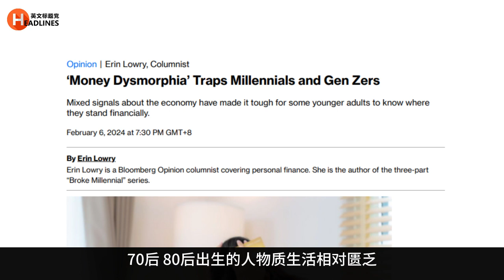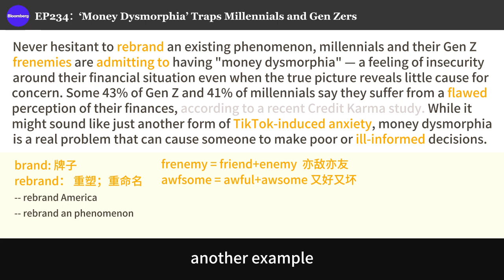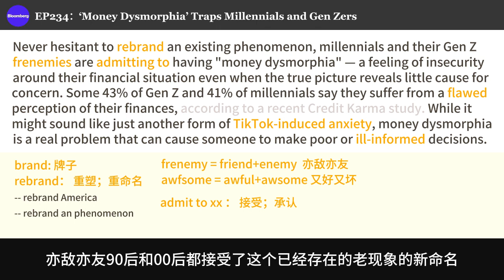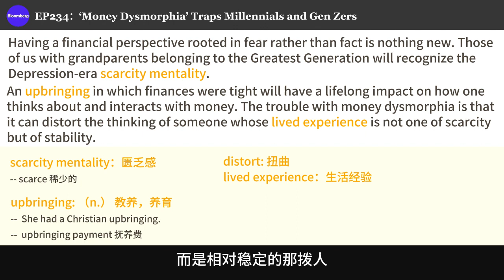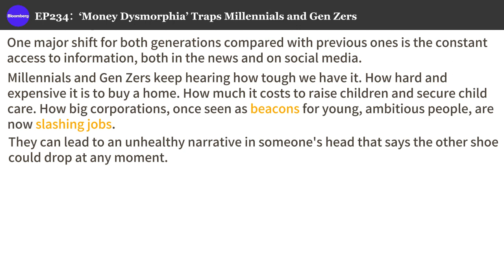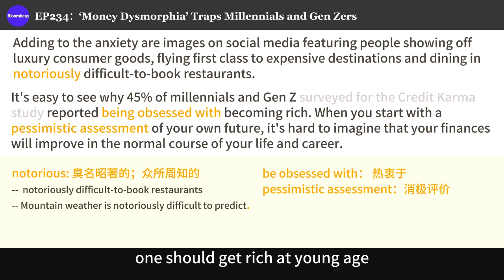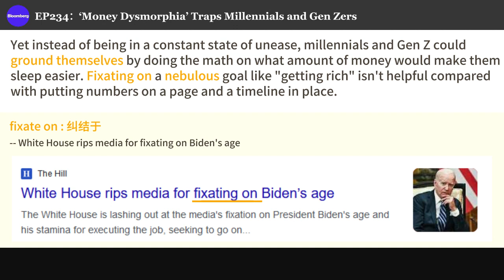外刊阅读 | Day 234：90后00后的财务焦虑感从何而来